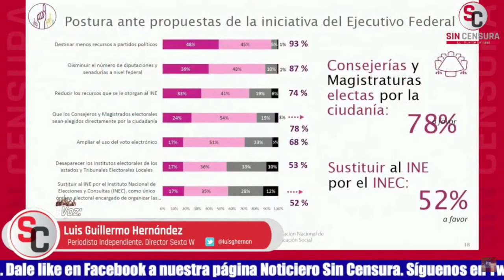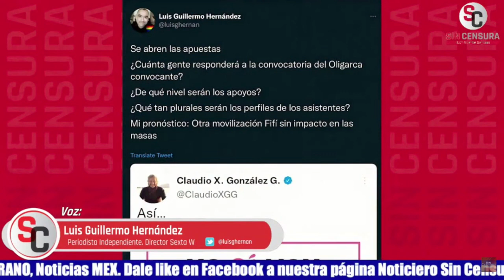INE NECESITA RENOVACIÓN Y CLAUDIO X. GONZÁLEZ FRACASARÁ CON SU MARCHITA: LUIS GUILLERMO HERNÁNDEZ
El periodista independiente y director de Sexta W, Luis Guillermo Hernández, comparte su opinión con Vicente Serrano sobre los hechos más relevantes al momento, solo en Sin Censura.